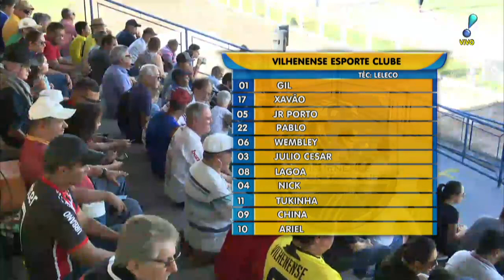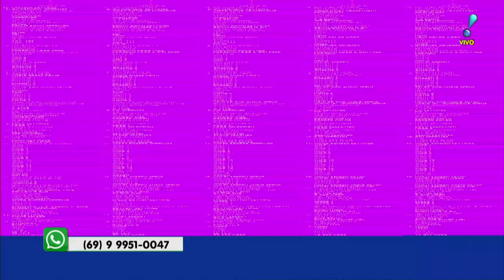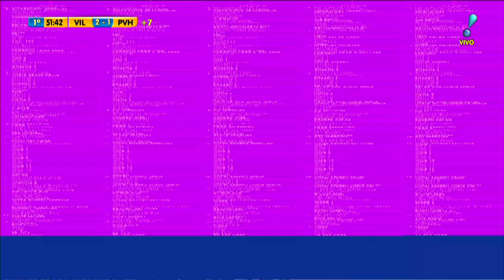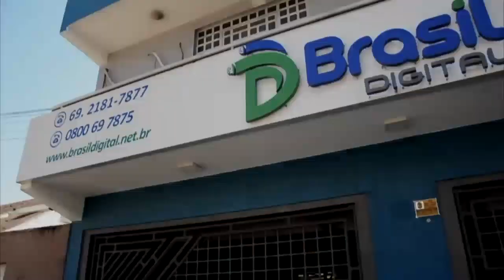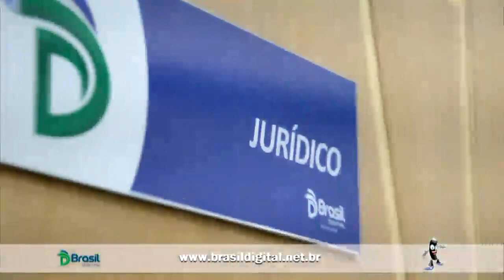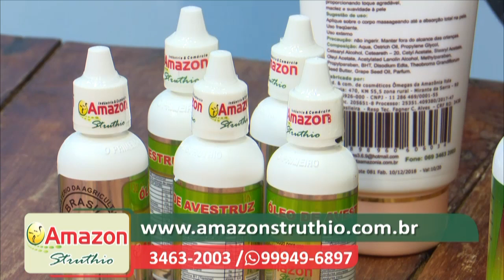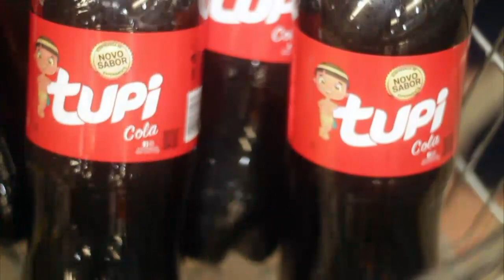CAMPEONATO RONDONIENSE ( VILHENENSE X PORTO VELHO ) 13 04 2019